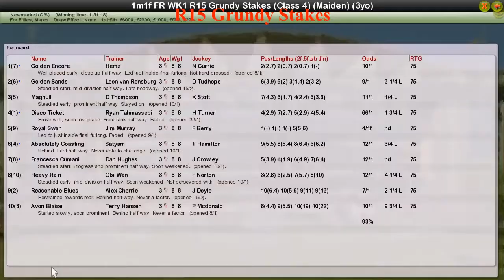FR WK1 R15 Grundy Stakes